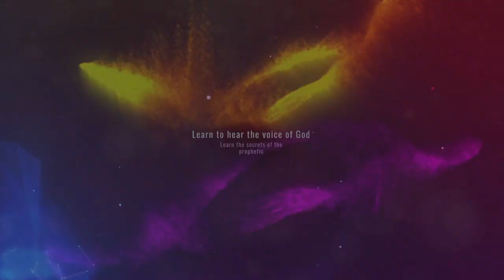SHOOL IMPARTING PROPHETS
Registration - Private Prophetic seminar -
Thurs. 9 - December 2021 Fri. 10 December 2021
Thurs. 16 - December 2021 Fri. 17 December 2021